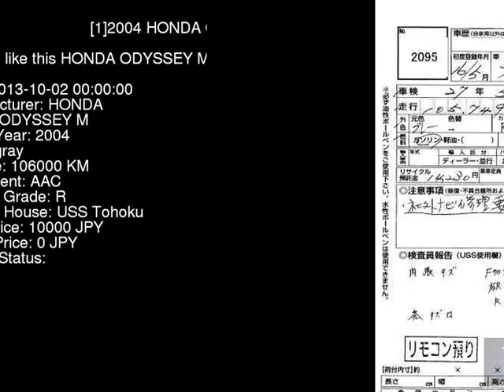2004 HONDA ODYSSEY M RB2 - Japanese Used Car For Sale Japan Auction Import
2004 HONDA ODYSSEY M RB2 - Japanese Used Car For Sale Japan Auction Import RB2,HONDA,ODYSSEY,M,USS Tohoku,jdmvip,vip,jdm,cars,japan,jdmvip.com,japanesecars,usedcars Japanese Used JDM Car For Sale At Auction in Japan for Import